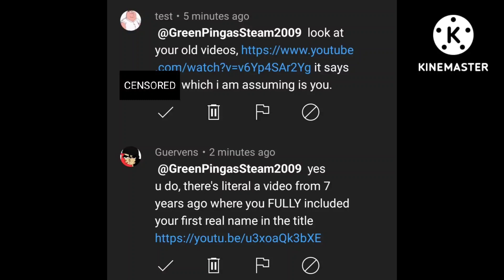Exposing 2 users for bringing up my past and doxxing my real name